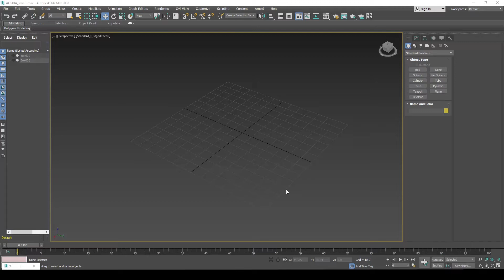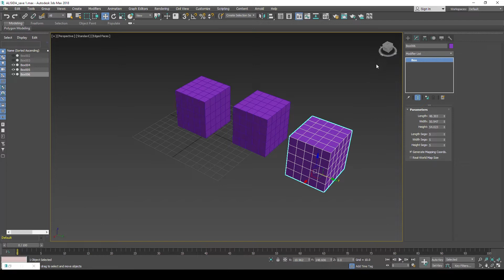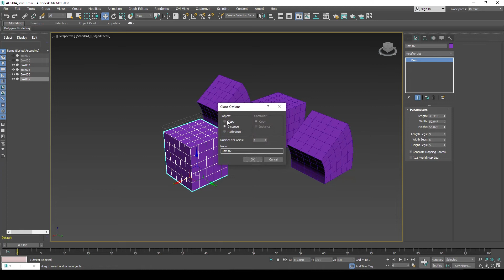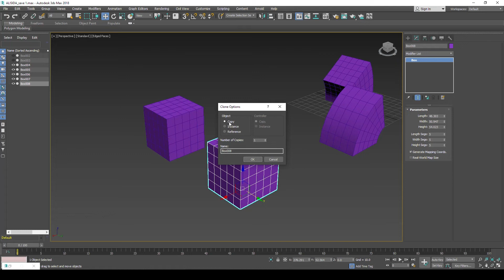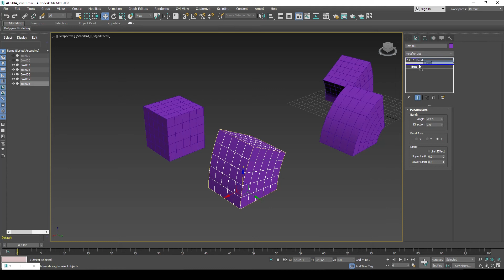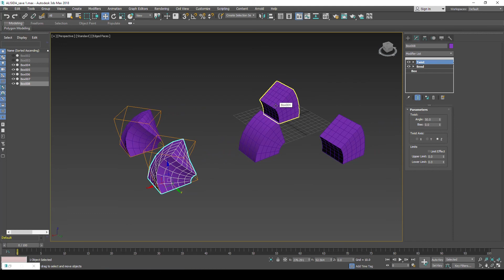3Ds Max Clone tool tutorial copy instance reference